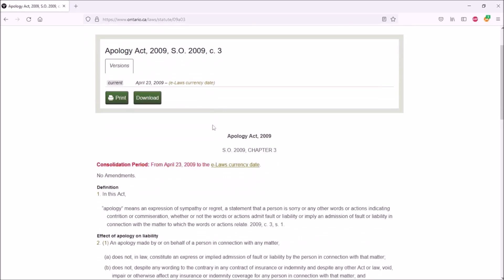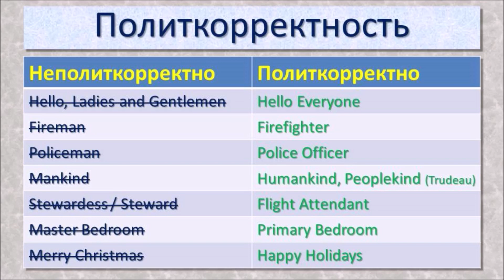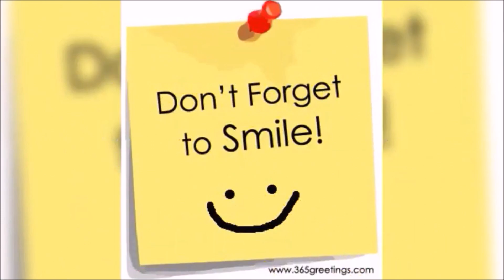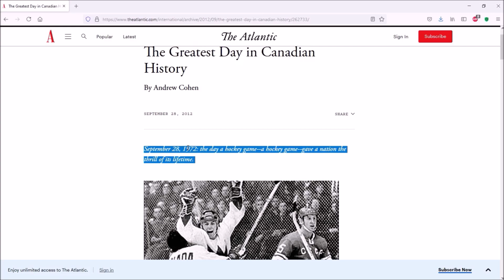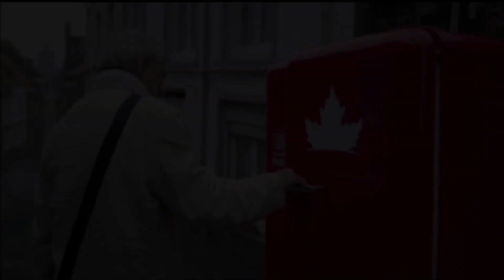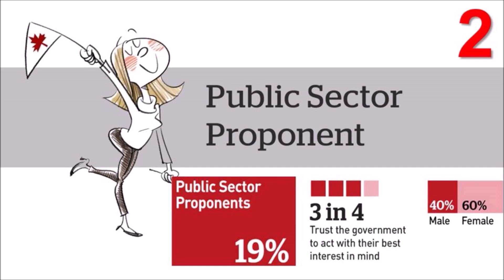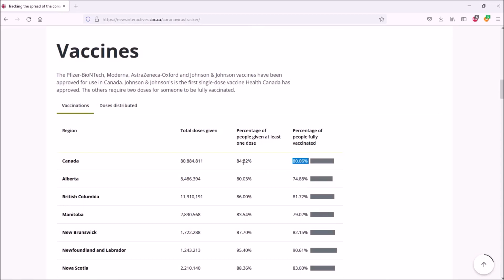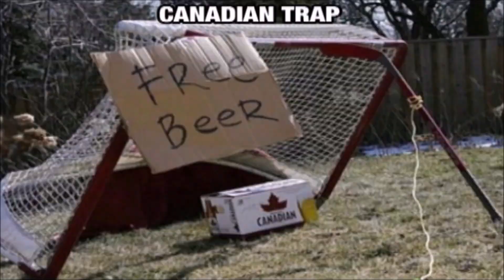80. Канадский менталитет, и отличия от нас. Наблюдения за 20 лет в Канаде.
Мы в Канаде почти двадцать лет. Мои наблюдения о канадцах. Канадский менталитет. Тема бесконечна, постарался хоть что-то рассказать в пределах полу-часа :) Даже не успел затронуть материальную сторону: зарплаты, жилье, тачки, и еще много чего. Постараюсь в следующих выпусках дополнить.

00:00 Вопрос от A I: канадцы - кто они?
00:20 Разборка на дороге.
01:38 Послесловие к разборке.
02:10 Канадцы все время извиняются. Извиняются даже канадские воры.
04:22 Канадцы неконфликтны и вежливы.
05:05 Политкорректность, нетерпимость к расизму, примирение с индейцами. Новояз...
07:08 Мультикультурализм. Иммиграция в Канаду. Разнообразие и его причудливые формы.
09:25 Западный мир дрейфует влево. Противоречия с Канадской Хартией Прав и Свобод. А также снос памятников и прочее.
10:14 Канадцы улыбчивы и приветливы.
10:30 Канадцы и хоккей. Самый великий день в канадской истории.
12:13 Музей хоккейной славы в Торонто. Анекдот про финал Кубка Стэнли.
12:47 Сколько канадцы пьют пива?
13:13 Отличия канадцев от американцев. Смотрите детали в ролике N34.
14:15 Реклама канадского пива Molson Canadien на Олимпиаде. Бесплатное пиво - только по канадскому паспорту!
14:41 Праздники в Канаде. Торонто - родина парадов Санта Клаусов!
15:24 Рыбалка в Канаде.
16:24 Любимые канадские виды спорта кроме хоккея и пива. Баскетбол, бейсбол, горные лыжи.
16:55 Любимые направления для путешествий канадцев: Карибы, Флорида, Лас Вегас.
17:20 Отдых летом: коттеджи, кемпинги, озера, и т.д.
17:38 Канадский английский: Eh, Timmies, Double-Double, Loonie.
20:07 Пять типов канадцев по жизненным и политическим взглядам.
21:20 Канадцы аполитичны.
21:37 Способны ли канадцы на протесты?
22:09 Канадцы законопослушны.
22:40 Что канадцы нарушают постоянно?
23:05 Квебекцы - кто они?
23:30 Канадцы стучат! Но не все, есть и хорошие соседи. Мнение о стуке.
25:00 Практические выводы.
25:41 Чем более всего гордятся канадцы?
27:17 Заключение.